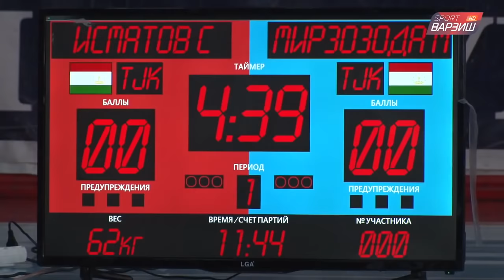Самбо. Чемпионати Тоҷикистон. Қисми 1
Чемпионати Тоҷикистон оид ба самбо / Самбо Чемпионат Таджикистана / Самбо Точикиситон 2020 / Самбои Душанбе 2020 / Самбои чемпионати Точикистон 2020